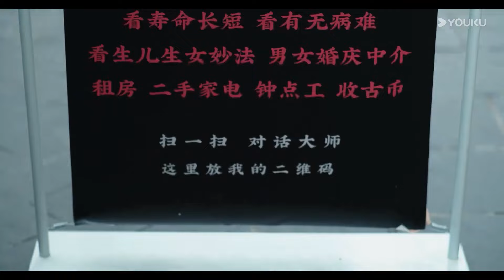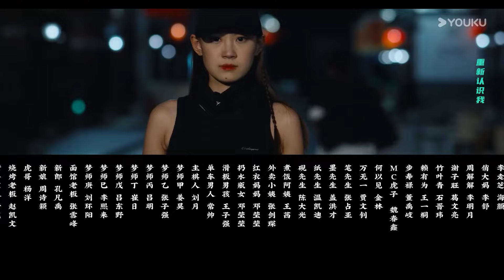【画梦师传奇 The Dream Weaver】EP01 | 小保安误吸梦灵，怪侠侣乱斗江湖 | 奇幻 喜剧 | 优酷 YOUKU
0:00 The International Website youku.tv is now available!
02:00 Download YOUKU International APP to get early access to the full show